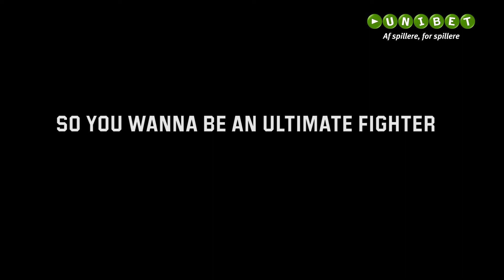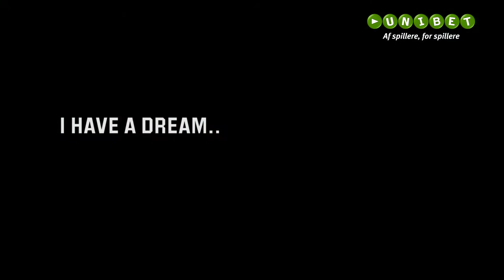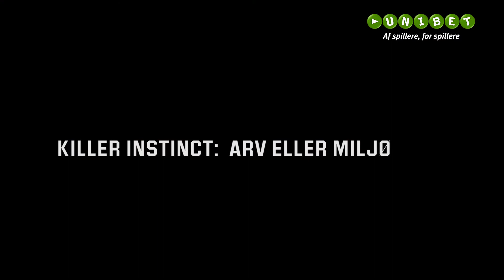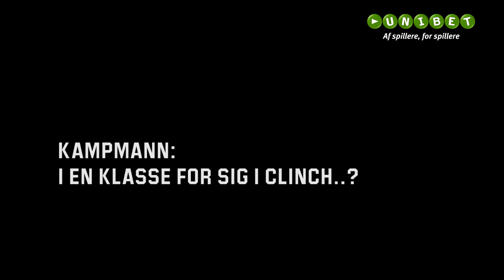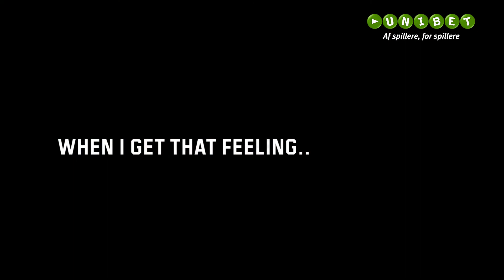Martin Kampmann Interview: 2012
Dansk MMA fik audience hos Martin Kampmann, da den danske kæmper var i Danmark i juni 2012. Tak til Unibet for deres support og forsatte engagement i sporten.